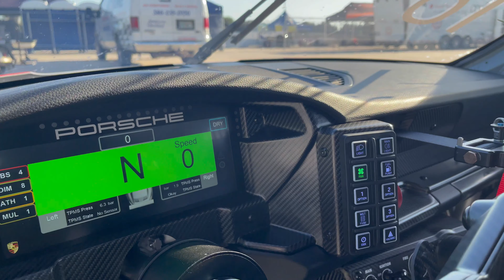Porsche 911 (992) GT3 Cup Walk Around Interior and Exterior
Take a look at the all new Porsche 911 GT3 Cup Car with the 992 body style. The four-litre, water-cooled flat-six engine develops 510 horsepower.

The #16 was driven by Jeff Kingsley in the Porsche Carrera Cup North America Championship. Jeff was the Porsche Champion of 2020 in North America.